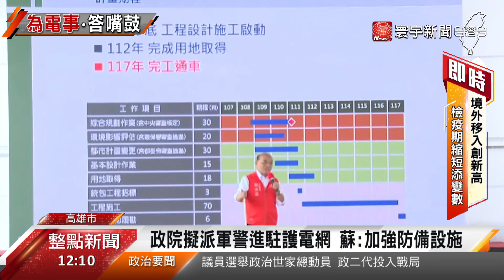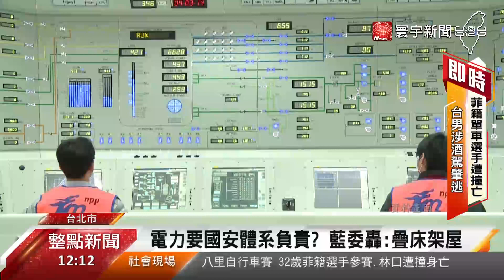傳政院派軍警護電網 藍委批：嫌警不夠忙？@globalnewstw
台灣近期頻頻發生停電，而且還有幾起是人為造成，因此傳出行政院將設立國土安全組織，派出軍人警察來管理電力基礎設施，行政院長蘇貞昌指出，無論是戰時平時，有加強防護基礎設施的必要，不過 在野黨立委就批評，這根本是疊床架屋，浪費人力